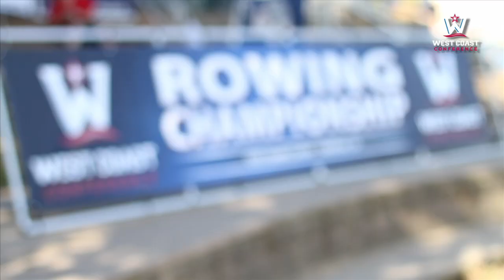The Spirit of Rowing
The sport of rowing has a tight-knit community that comes to life on the day of a race. Hear from rowers and fans as they describe just how much fun it is to attend a regatta.